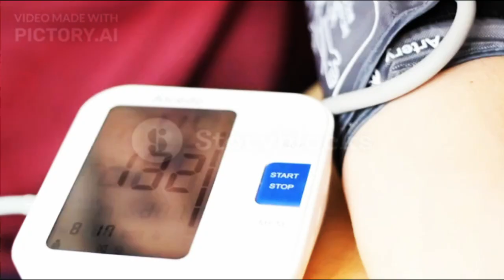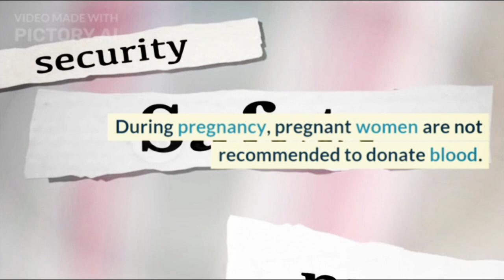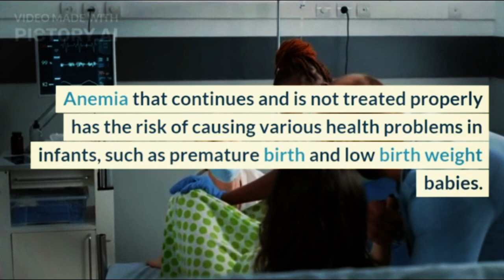Blood Donation During Pregnancy, Is It Safe?@doctors-circle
Before becoming pregnant, pregnant women may routinely donate blood because they are aiming for the abundant benefits. However, after getting pregnant, is this still safe to do? Come on, see the explanation in this article, pregnant women!

XHIT Daily.
Tone It Up.
POPSUGAR Fitness.
DOYOUYOGA.com.